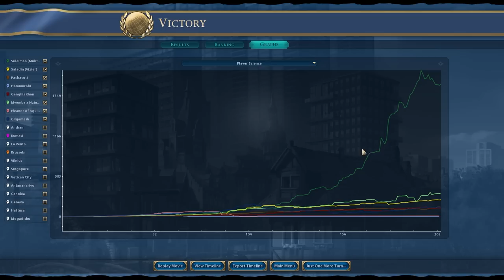CHAD 🧅 Hat Enjoyers Get Turned Into Incredible Science Players in Civ 6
00:00 - INTRO
00:13 - pt 1: i am a great wordsmith
09:47 - pt 2: this part of the science game sucks, full stop
17:38 - pt 3: the regrets are killing me
26:51 - pt 4: civ 6 is making me go actually insane
27:56 - A BOES EDUCATIONAL FILM - LATE GAME SCIENCE SPEEDRUNS
29:10 - Back to going insane again
36:12 - VICTORY
38:55 - END

Transition music is Amaretto Island from Leon Kart, by Leon Chang